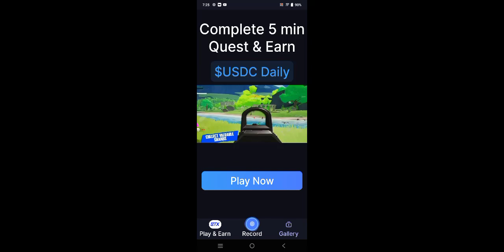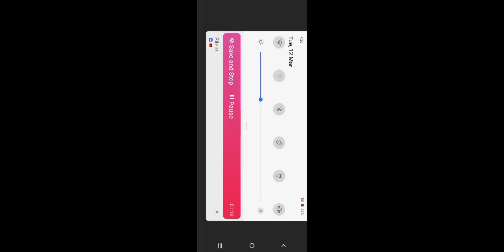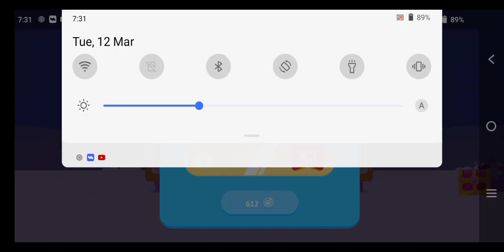vary nice game play